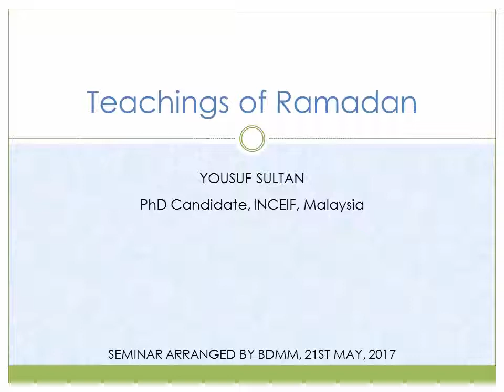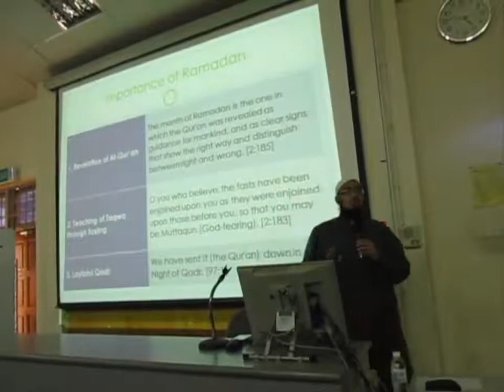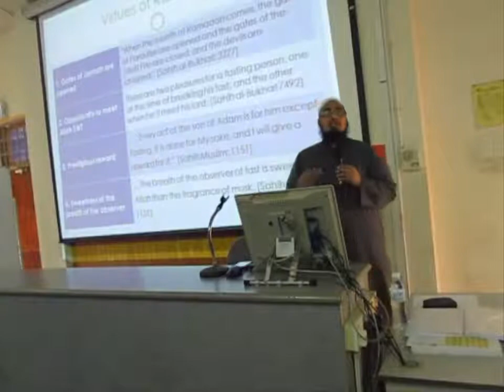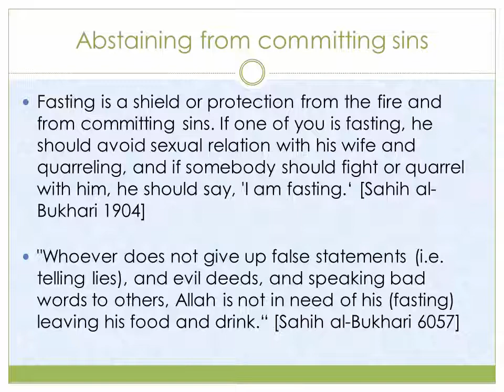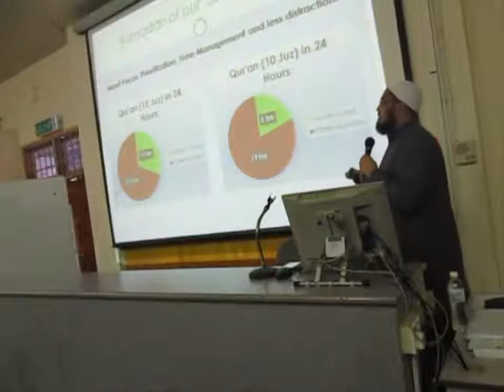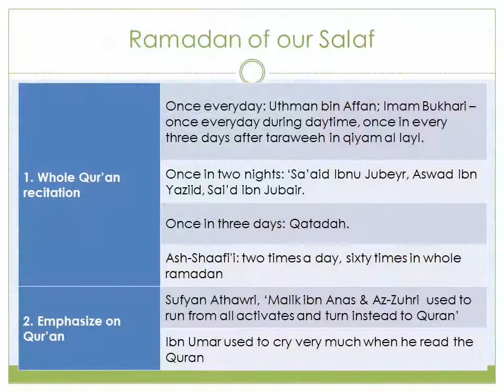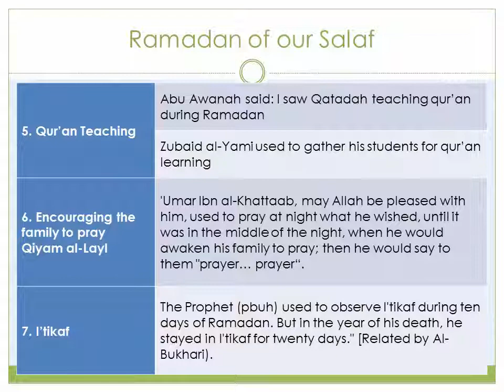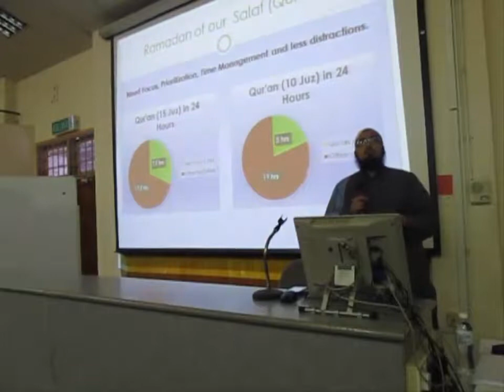BDMM Lecture: Importance of Ramadan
SEMINAR Discussion
★The Teachings of Ramadan
By: Br. Yousuf Sultan